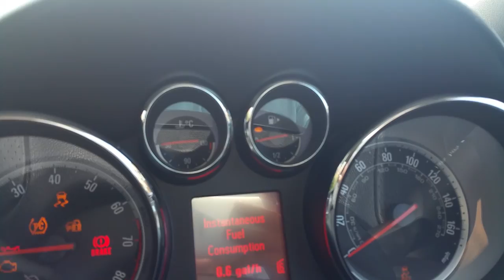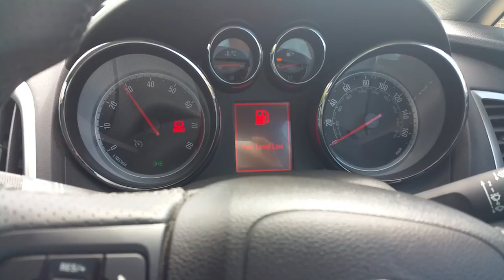New Vauxhall Astra 1.6 Petrol